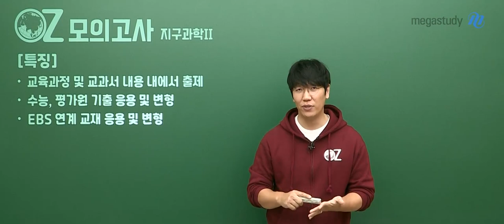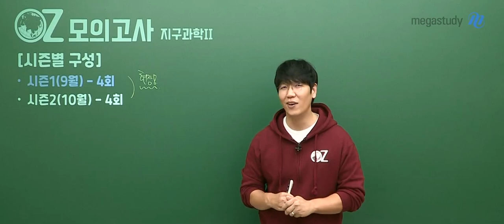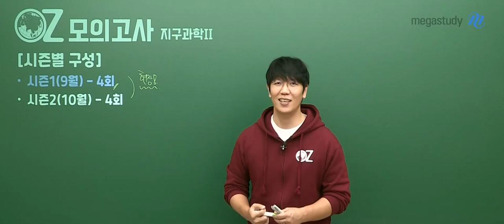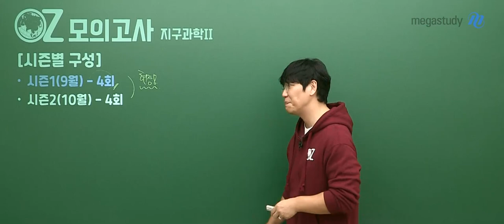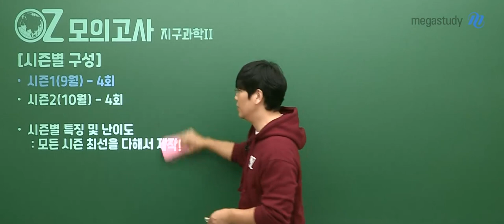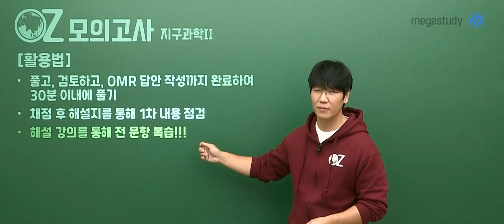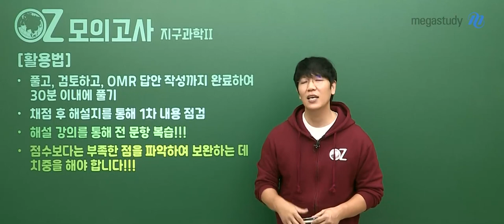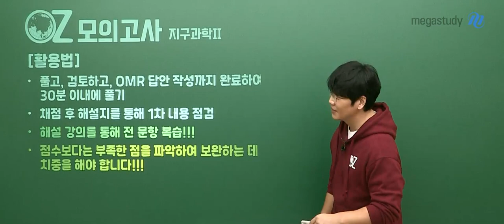[메가스터디] 지구과학 오지훈쌤 - [지구과학ll] 2022 NEW OZ 모의고사 시즌1 OT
지구과학 오지훈 선생님의  2022 NEW OZ 모의고사 시즌1 OT!